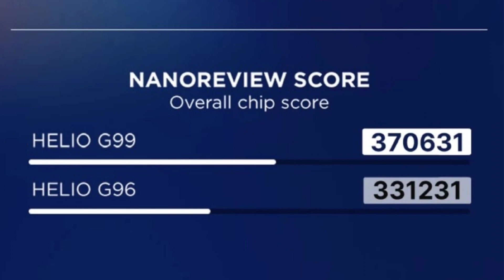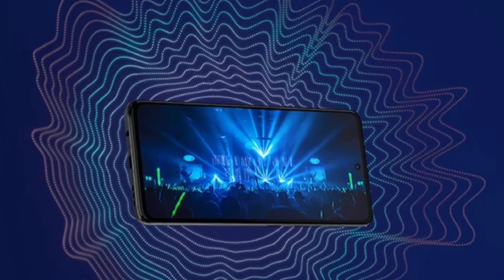Don't Buy Moto G72?|Moto G72 Flipkart Offer & Discount|Moto G72 Review |Motorola G72